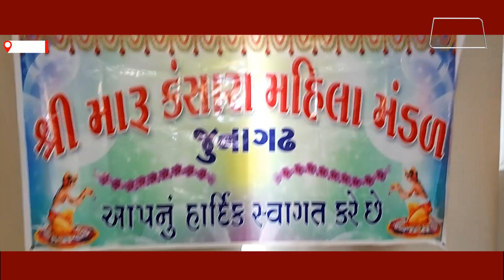SHREE MARU KANSARA MAHILA MANDAL JUNAGADH - GYATI RATNA SNEHADAR SAMAROH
SHREE MARU KANSARA MAHILA MANDAL JUNAGADH - GYATI RANT SNEHADAR SAMAROH

Time Stamp
00:00 : News Brief
01:28 : Interview of Publisher Sri "Tulshibhai Kansra"
10:28 : Interview of Editor of "Gyati Setu" Magazine, and President of Maru Kansra soni Samaj, Ahemdabad
12:43 : Interview of Mahila Mandal Pramukh Sri " Krishnaben Barmeda"